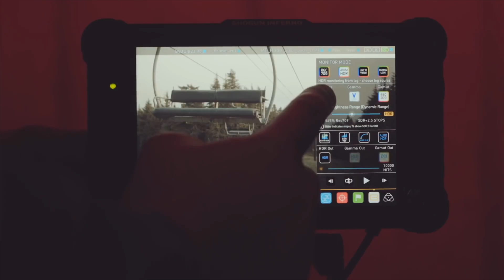LES ACCESSOIRES À METTRE SUR SA CAMERA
Découvre les différents accessoires caméra. L'idée de cette vidéo est de te présenter les différents accessoires à mettre sur ta caméra à travers un glossaire. Je ne rentre donc pas dans les détails mais je te donne une définition pour chaque accessoire.